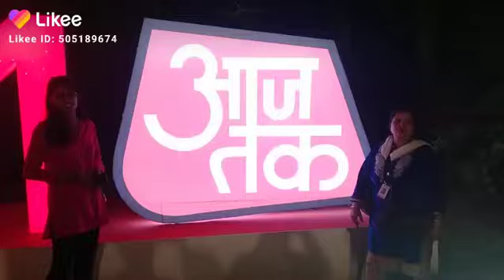19 February 2023(3)